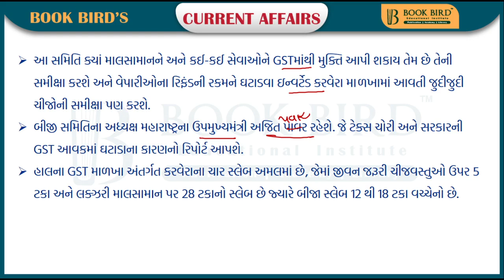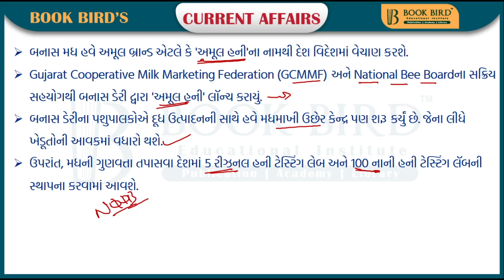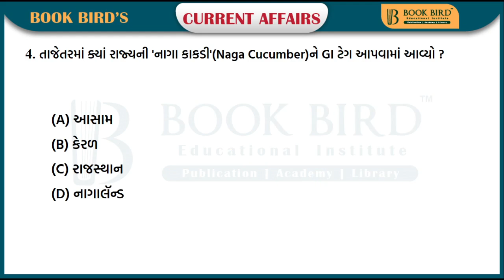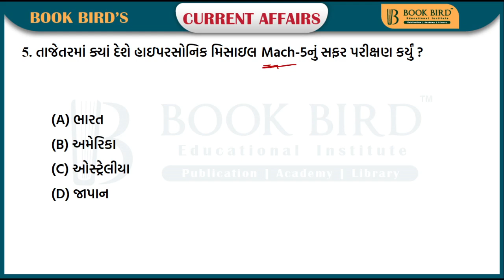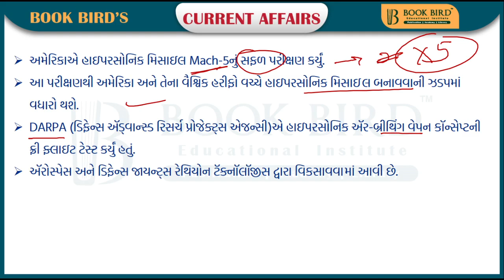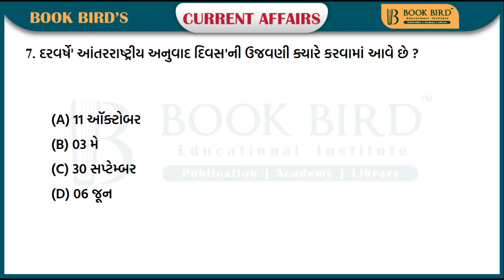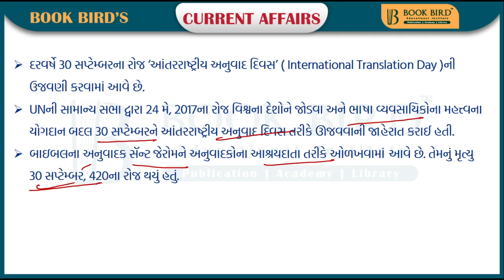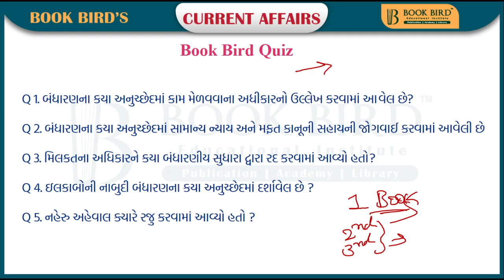30-09-2021 Daily Current Affairs | Book Bird Academy | Gandhinagar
એડ્રેસ: બુક બર્ડ એજ્યુકેશનલ ઇન્સ્ટિટ્યૂટ, અશ્વમેઘ કોમ્પ્લેક્ષ , સરગાસણ ચાર રસ્તા, ગાંધીનગર

Book Bird - Apps on Google Play
- Read Current Affairs (Photo, Title & Info.): Read Current Affairs with Detailed information such as Image, Title, and ‘Read More’ descriptions.
- Live video class by the academy: Yes, Now Book Bird Academy comes with online as well as the lives video courses. Students can get enrolled in any course from the course catalog. The whole process is done with one click.